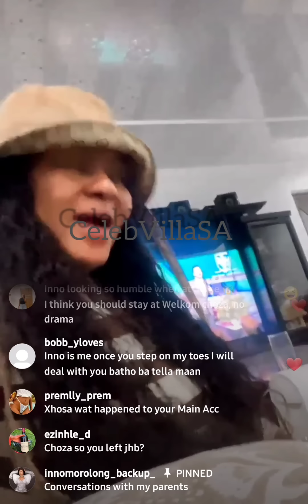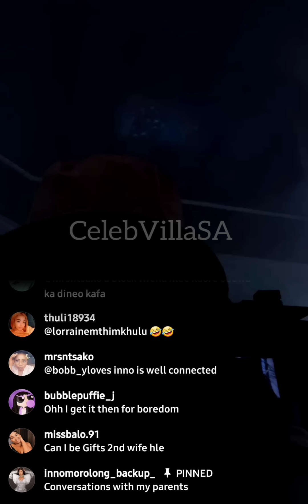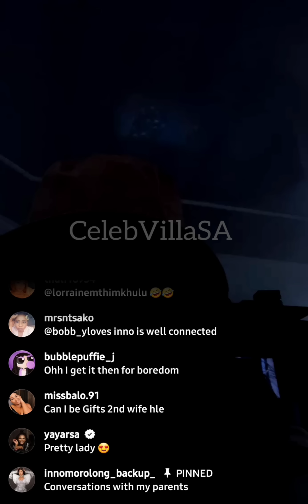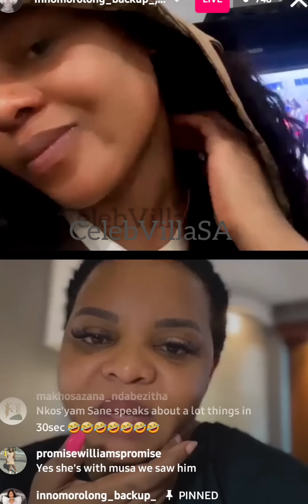IG Live with Inno and Sane|Mpho Tsila| Musa Khawula